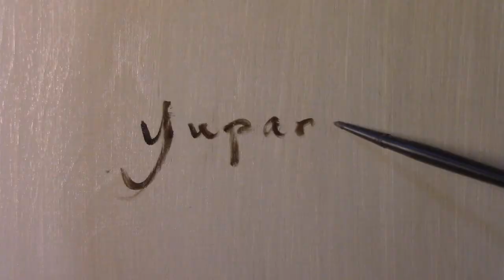The Daily Yupari | DRAWING the HANDS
In today's video we will be developing the hands for the large transfer drawing we started a few days ago. The primary focus will be on the simple shapes of light and dark. It will be handled similarly to the face that we developed yesterday.

Next time we will move on to the drapery/clothing. I hope you have a great day and I'll see you tomorrow!

If you would like to see more of my artwork, please follow/check out my Instagram

The materials used in this video are listed below,

Charcoal: Nitram Fusains B 5mm
Erasing Cloth: chamois cloth
Paper: 19x25" Cream Canson Mi-Teintes. Two sheets were layered onto one another to create a 24x24" size.